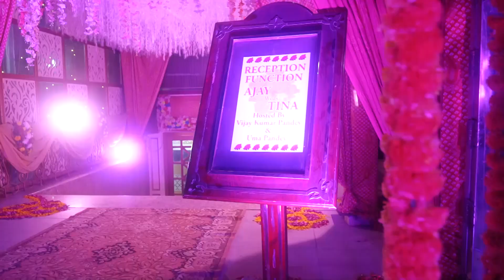reception ceremony Ajay & tina